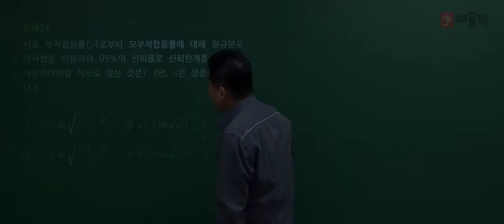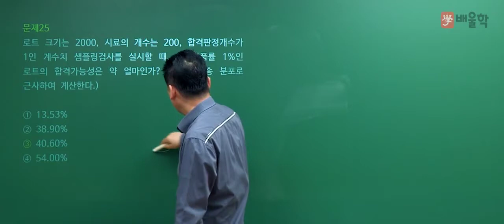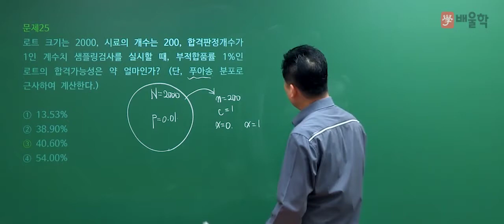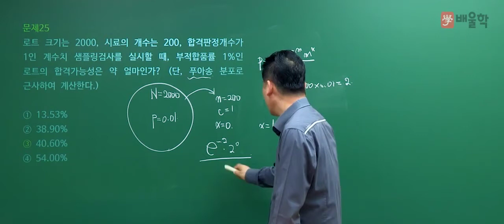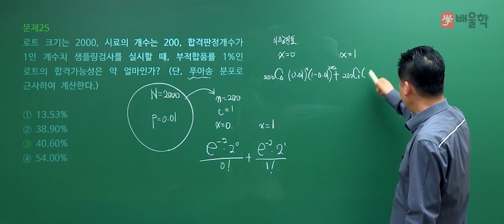[품질경영기사 필기] 2020년 통합 1,2회 필기 기출 풀이 2과목 통계적 품질관리2 - 정헌석 교수님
21년 강의 경력 노하우, 품질경영 전문가 정헌석 교수님의
2020년 통합 1,2회 품질경영기사 필기 2과목. 통계적 품질관리 기출문제 해설 강의!

전략적으로 빈출공략하는 단기합격 마스터, 정헌석교수님의 정확하고 명쾌한 해설을 통해

품질경영기사, 품질경영산업기사, 품질관리기사, 품질경영기사실기, 품질경영기사필기, 품질기사, 품질경영기사응시자격, 품질경영기사난이도, 품질경영기사인강, 품질관리산업기사, 품질경영기사합격률, 품질경영산업기사실기, 품질산업기사, 품질경영기사기출문제, 품질경영산업기사필기, 품질경영기사시험일정, 품질경영기사취업, 품질경영기사일정, 품질경영기사기출, 품질경영기사시험, 품질경영산업기사응시자격, 품질관리기사필기, 품질경영기사자격증, 품질경영산업기사인강, 품질경영기사자격, 품질기사자격증, 품질경영기사실기기출, 품질경영기사실기기출문제, 품질경영기사강의, 품질경영기사인강추천, 품질경영기사실험계획법, 품질경영기사실기문제, 품질경영기사공부법, 품질경영기사공부, 품질경영기사실기인강, 품질경영기사문제풀이, 품질경영기사준비, 품질경영기사공부기간, 품질관리기사자격증, 품질관리기사일정, 품질경영산업기사강의, 품질경영기사합격후기, 품질경영기사필기인강, 품질경영기사인터넷강의, 품질관리기사자격, 품질경영기사무료강의, 품질관리산업기사필기, 품질경영산업기사자격증